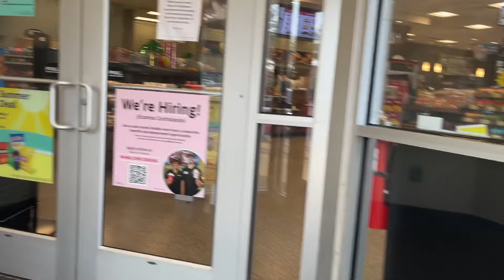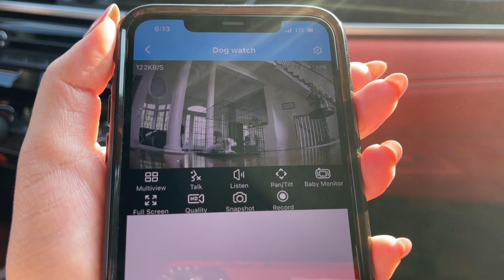First day of work as a school psychologist | checking out my new office! (VLOG)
Hi everyone! In this video, I take you around on my first day as a school psychologist!! Not super eventful but hope you enjoy watching me shake off my first day jitters and visiting my new office.

School psychology resources:
NASP